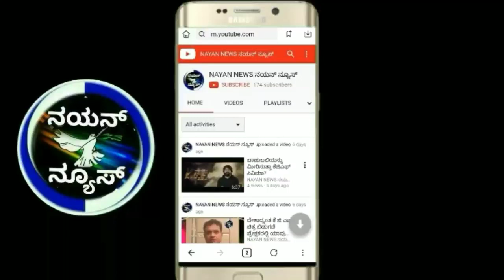ಬೆಂಗಳೂರಿನಿಂದ ನಾಪತ್ತೆಯಾಗಿದ್ದ ಕರೋನ ಸೋಂಕಿತ ವೃದ್ದೆ ಶಿಡ್ಲಘಟ್ಟದಲ್ಲಿ ಪತ್ತೆ